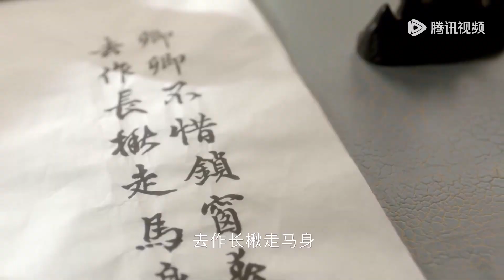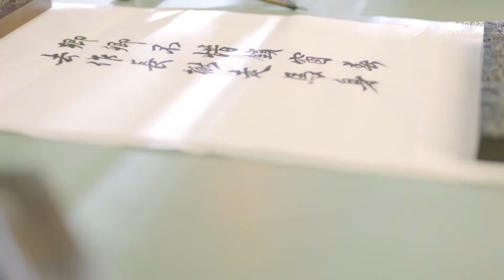🎀灰姑娘终于看透心机男的真面目，提出退婚投入了王爷的怀抱！【卿卿三思 The Deliberations of Love】chinesedrama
💖喜欢C-drama的朋友要支持正版哦，下载WeTV APP可以看全集正片： The video 该视频剧名（Drama Name）：【卿卿三思 The Deliberations of Love】